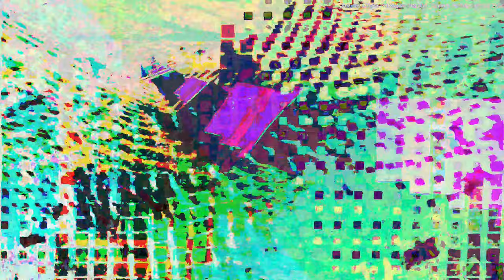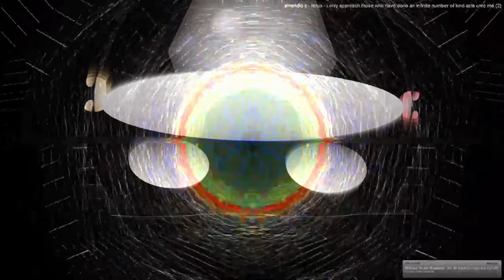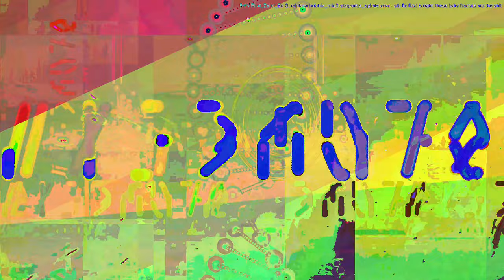[EPILEPSY WARNING] Movie 23 08 07 18h29m12s